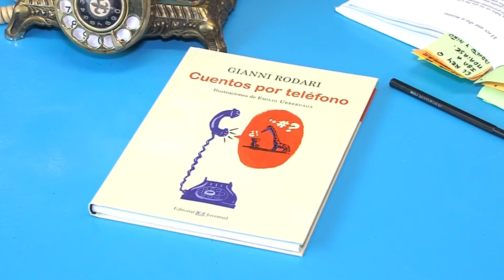CUENTA CUENTOS TELÉFONO 231020 NOT4